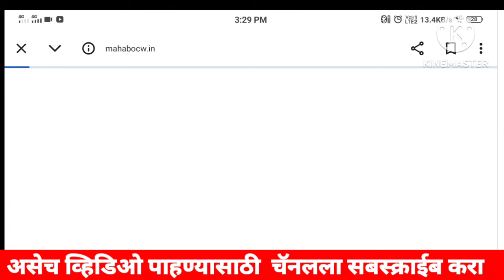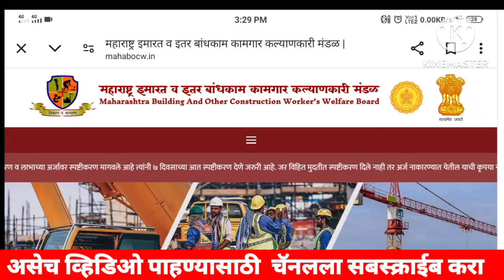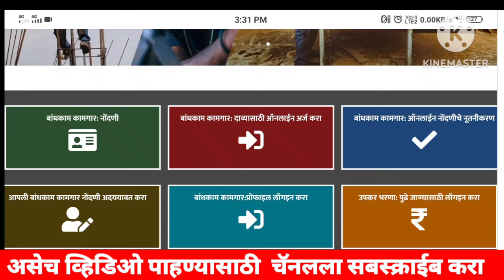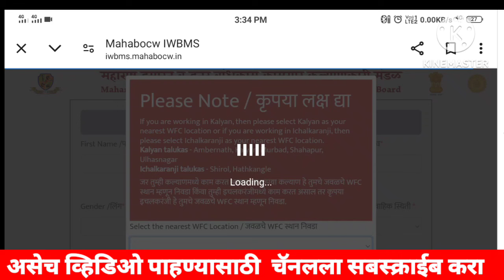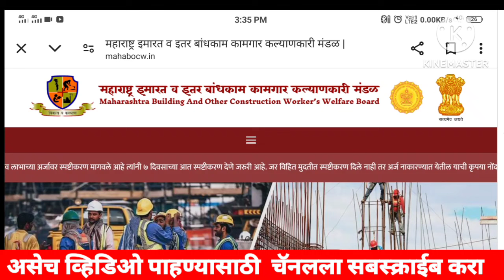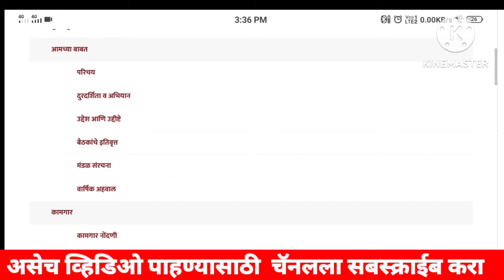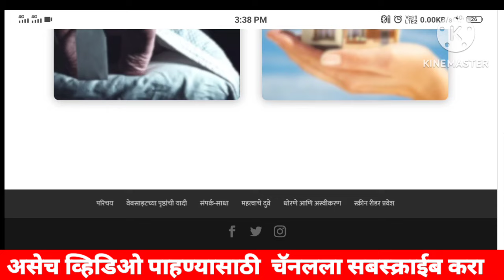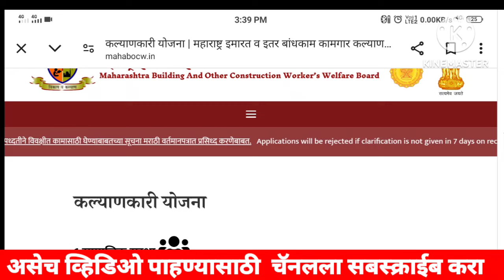कामगारांसाठी खुशखबर साईट झाली सुरू || ह्याच कामगारांना मिळणार गृह उपयोगी वस्तू